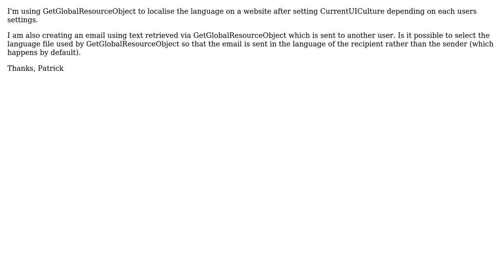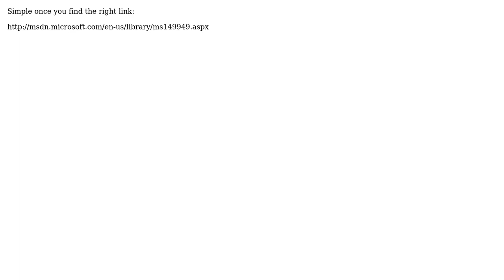Selecting resource file with GetGlobalResourceObject, reading against current culture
With thanks & praise to God, and with thanks to the many people who have made this project possible! You are responsible for your own actions.